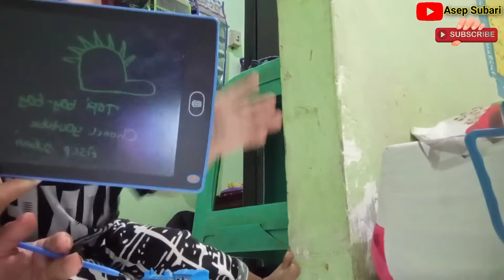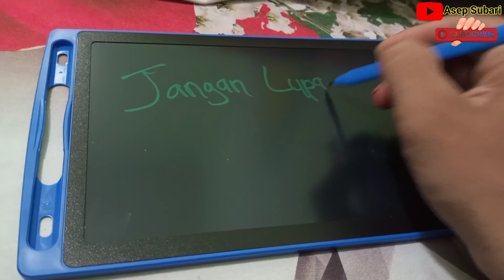Si Syabil main mainan kereta api, mobil truk.